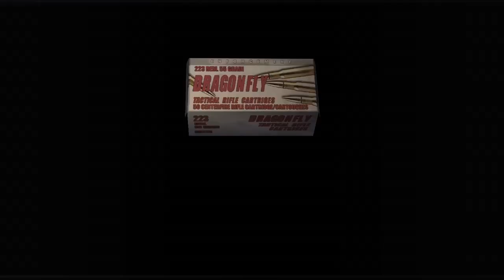IS KRAUSER GOING TO BE IN RESIDENT EVIL 4 REMAKE-RESIDENT EVIL 4 LEAKS(IS LEAKS KILLING RE 4 HYPE?)